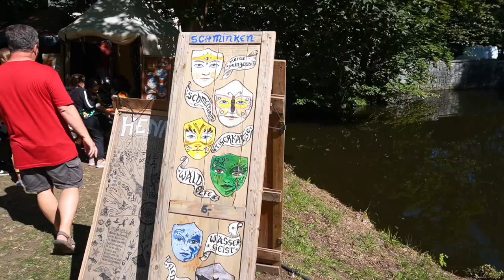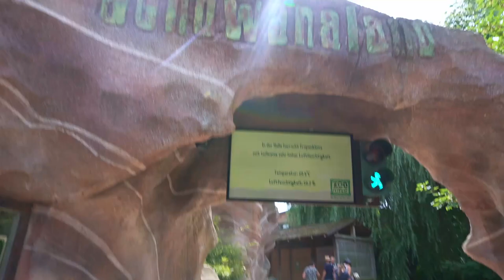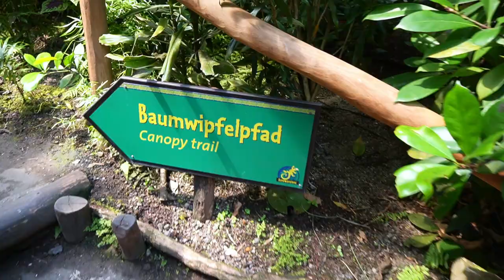GER | Vlog 195 - Jungle, Beach and a Medieval Market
Travel Channel

In this episode we will take you through a month in and around Chemnitz in Germany. We are staying with my dad who of course is pretty thrilled to have the girls around. It is shaping up to be a very warm summer so we are getting our bathers ready and head to the local lake "Stausee Rabenstein" for some much needed cool water on our skin.
We then go to see some medieval markets right next to the lake and are also heading to the jungle ... a tropical hall at my favourite zoo in the whole wide world!
Come and join us for a month of small adventures and family time.